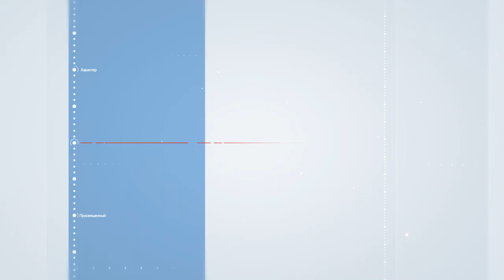Почему древние майя считали какао-бобы священными? Лекция историка Галины Ершовой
Почему нет ни одного мифа о происхождении какао? Какова цена какао-бобов? Как употребляли какао древние майя?

Рассказывает доктор исторических наук, директор Мезоамериканского центра имени Кнорозова РГГУ Галина Ершова.

"Область знаний" — лауреат премии Радиомания - 2022.